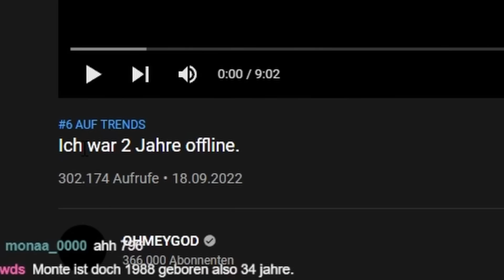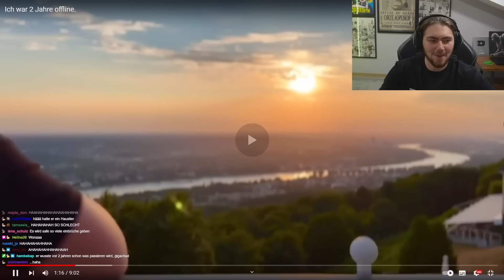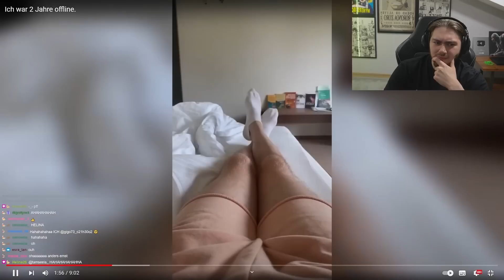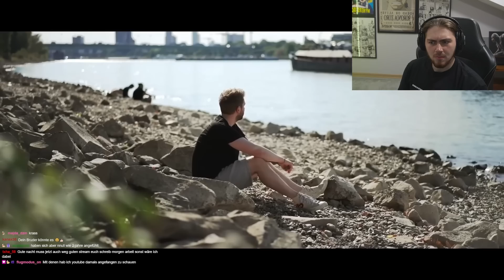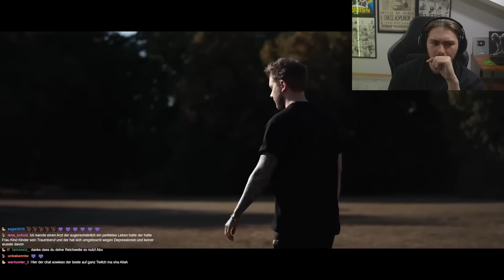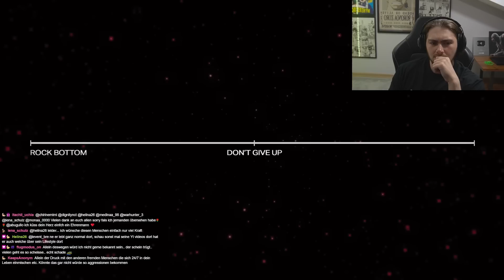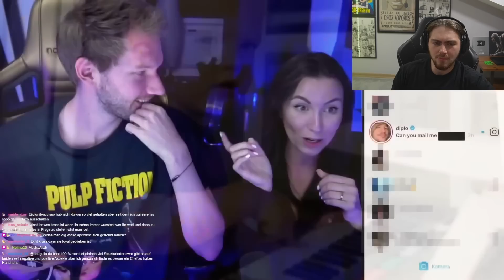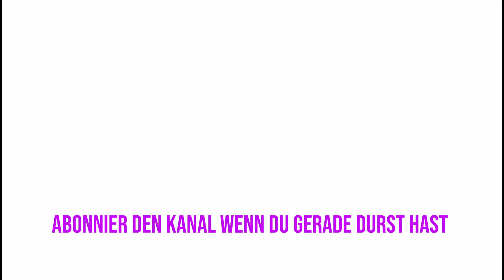YouTube hat ihn kaputt gemacht 😞😨 Die traurige Wahrheit von Jan Meyer | AbuGullo Reaktion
YouTube hat ihn kaputt gemacht

Ich reagiere heute auf Ich war 2 Jahre offline. von Jan OHMYGOD. Jan Meyer ist nach 2 Jahren zurück und liefert sein Statement ab.

Für weitere Reactions lasst ein Like & Abo da. Danke.
PapiGullo